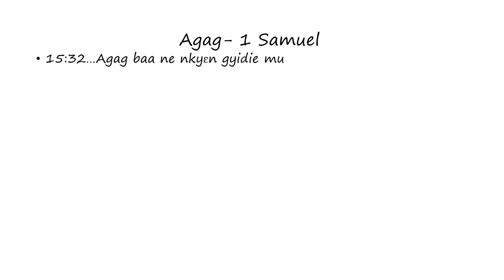Agag: 1 Samuel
Words of Agag as found in 1st Samuel (Twi)